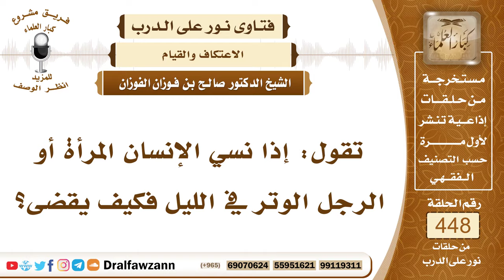6255- كيفية قضاء الوتر في النهار لمن نسيه في الليل - الشيخ صالح الفوزان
"6255- تقول: إذا نسي الإنسان المرأة أو الرجل الوتر في الليل فكيف يقضى؟
الجواب: الجواب: يقضيه في الضحى ما بين ارتفاع الشمس إلى دخول وقت الظهر يقضيها في هذه الفترة ويشفعه إذا كان يوتر بثلاث مثلًا فإنه يصلي أربع ركعات بسلامين، وإذا كان يوتر بخمس فإنه يجعلها ستًا يعني ثلاث تسليمات، كل ركعتين بتسليم وهكذا يشفعه كما كان النبي ﷺ يفعل ذلك إذا فاته الوتر من الليل فإنه يقضيه في النهار شفعًا.
السيرة الذاتية:
للاشتراك في قناة الشيخ صالح الفوزان

14_ الشيخ محمد أمين الشنقيطي
يتيوب

15_سماحة المفتي عبد العزيز آل الشيخ
 يوتيوب

رئيس الفريق
لمشروع كبار العلماء